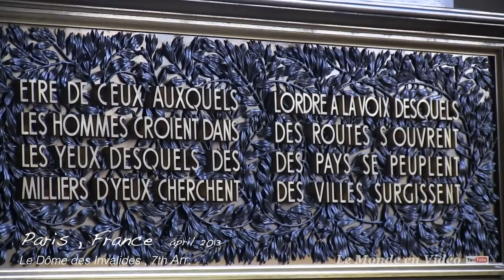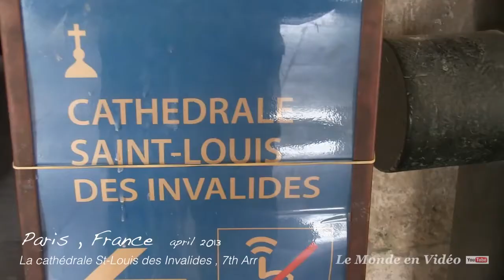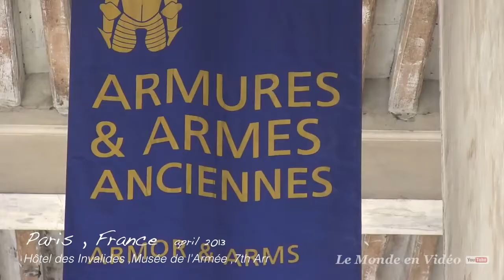A WALKING TRAVEL TOUR to Paris, France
Le Monde en Vidéo

A walk around the city of Paris France during a period of 3 days  in april 2013 .
Visite durant une période de 3 jours à Paris en avril 2013.